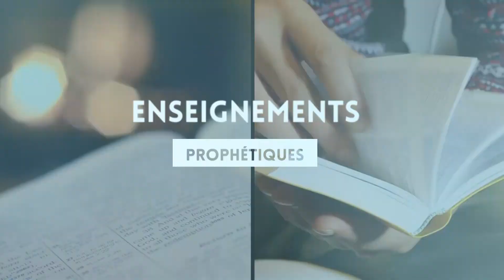LES OBSTACLES A MA VIE DE PRIERE DE SUPPLICATIONS - Ps Jacques MBALANDA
3• VOUS SOUHAITEZ CONTRIBUER PAR UN DON OU UNE OFFRANDE
- MOOV MONEY : 11314

5• Voulez vous donner votre vie à Christ? Cliquez sur ce lien

6• Vous n'arrivez pas à suivre la vidéo ou vous avez des difficultés de connexion internet, vous pouvez suivre le culte en direct sur notre web radio

8•  Retrouvez les livres du pasteur Teddy NGBANDA sur Amazon  (Livraison dans le monde entier et paiement par Carte Visa, Mastercard,  et les Mobile Money pour ceux qui sont en Afrique)
- STOP MA VIE DOIT COMPTER I & II
- LA VOIX QUE TU ENTENDS TRACERA TA VOIE